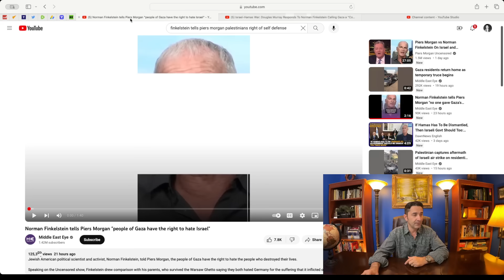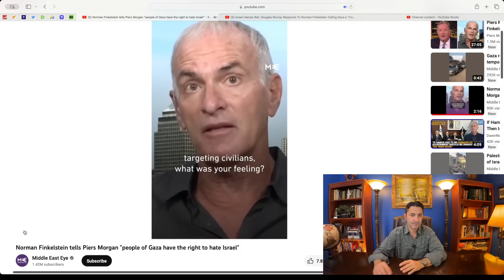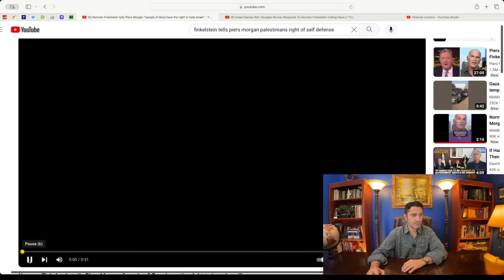Video-Disappointed: Douglas Murray calls Norman Finkelstein a "Sociopath+Psychopath" on Piers Morgan